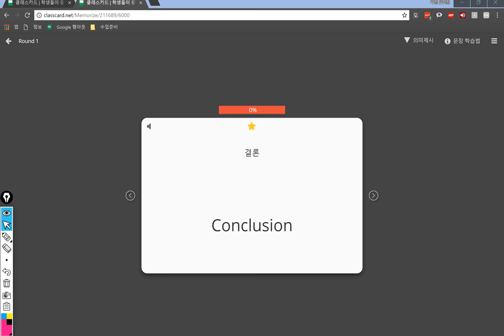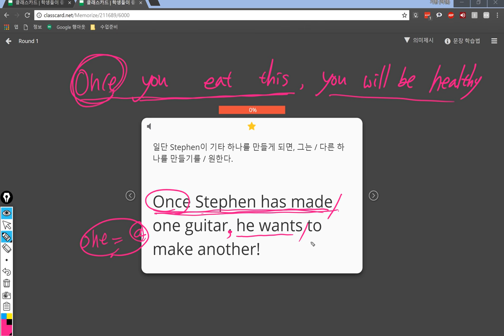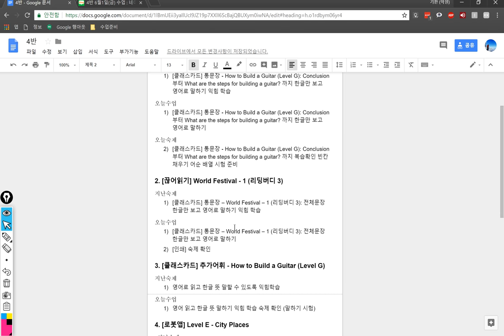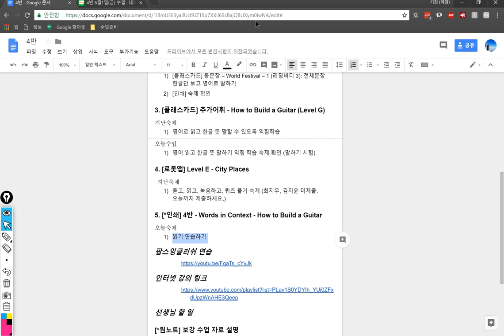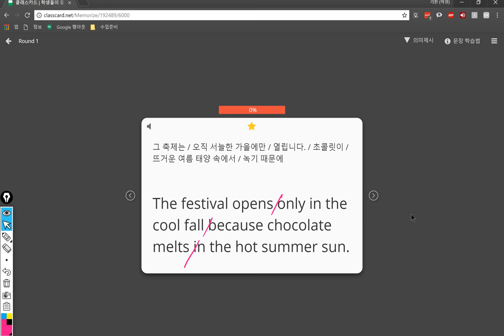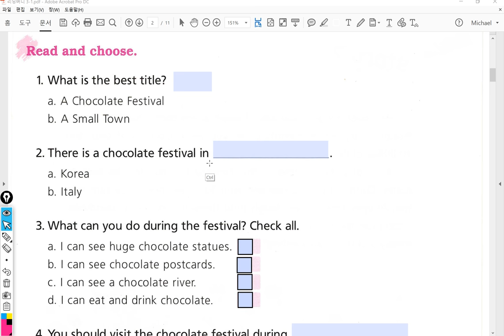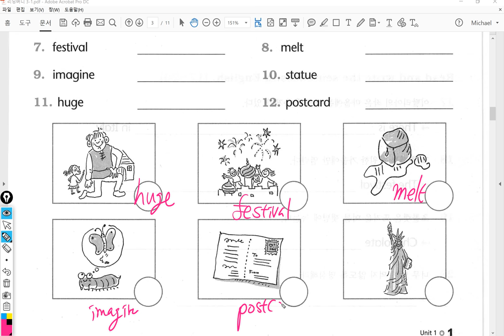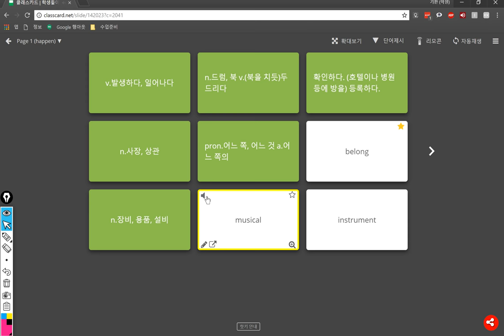4반 2018 06 01